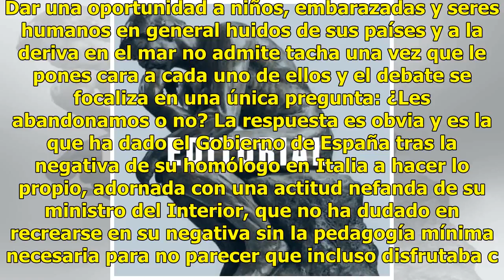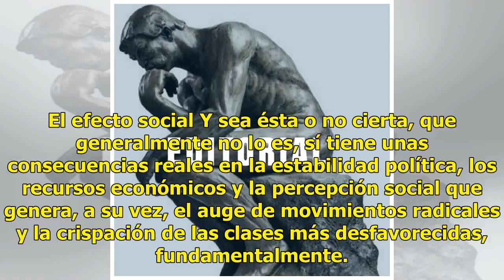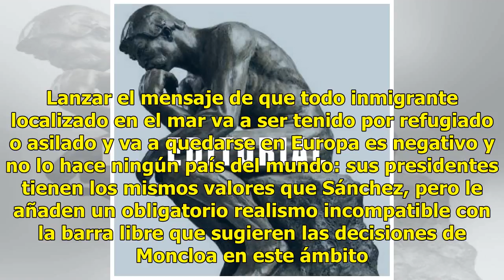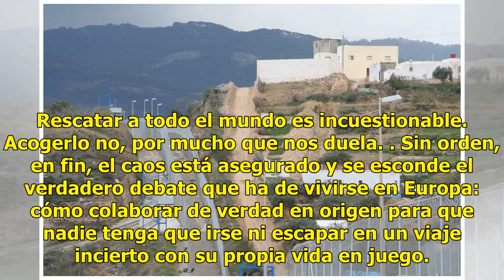Acuario: detrás de los gestos, la realidad de una ola que España no puede asumir